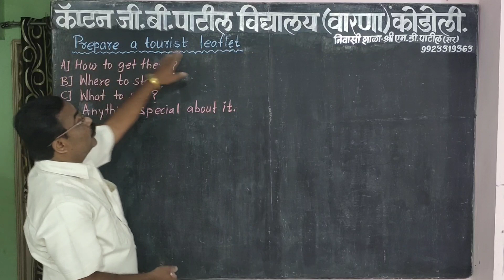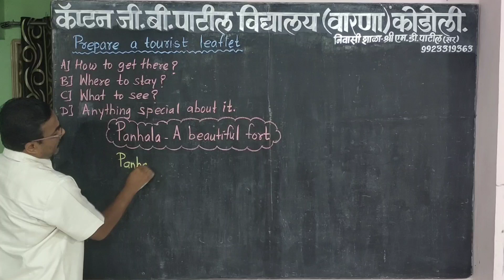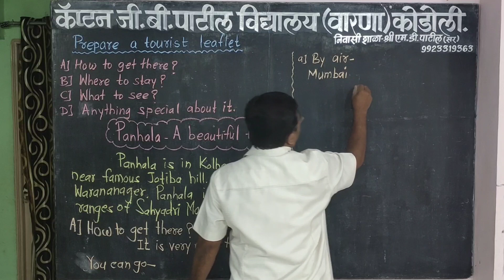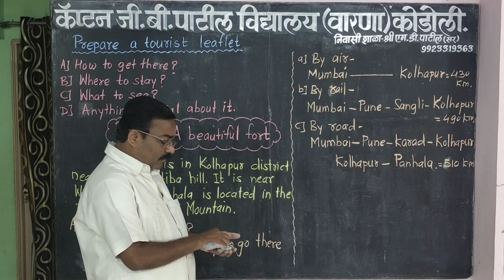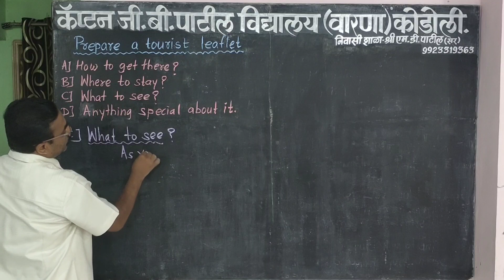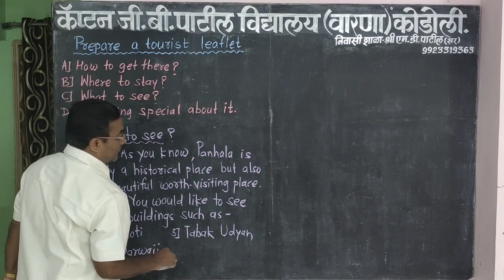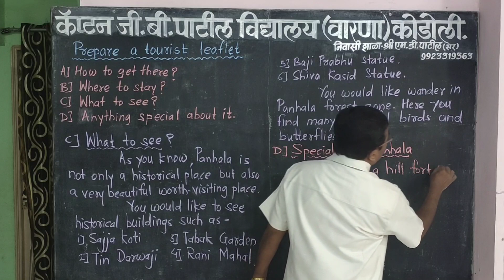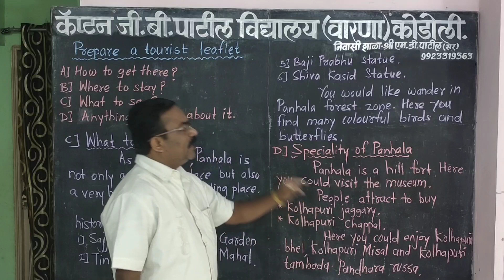Tourist Leaflet / Writing Skill / class 12/ Maharashtra board / New syllabus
📚AIM English Guide (for class 12)📚

📚AIM English Guide (for class 10)📚